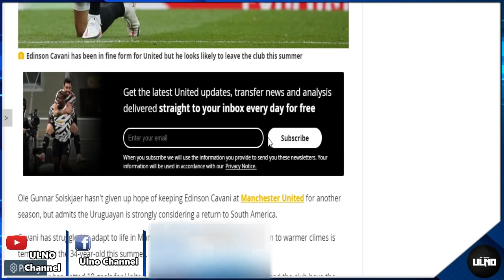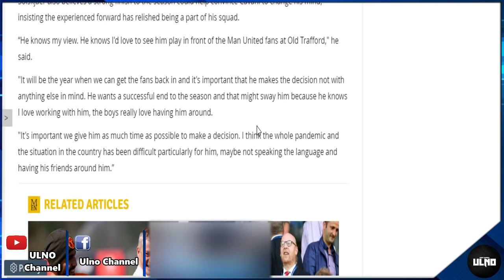แมนยูอัพเดท 26/4/64 : โอเล่ยอมรับอนาคตคาวานี่ / แมนยูเล็งดึงเด็กเก่าเฝ้าเสา / ผีจ้องคว้าสองแข้งนอริช